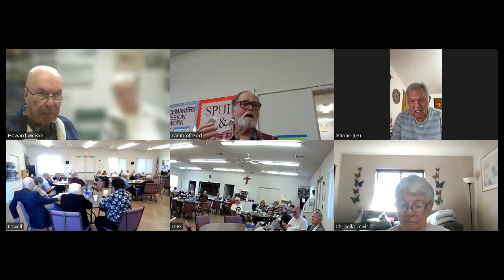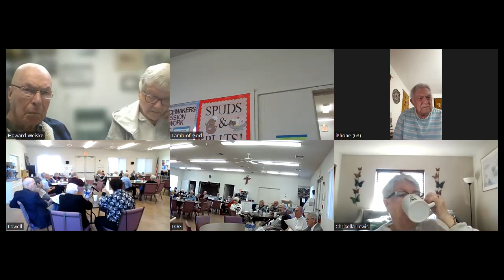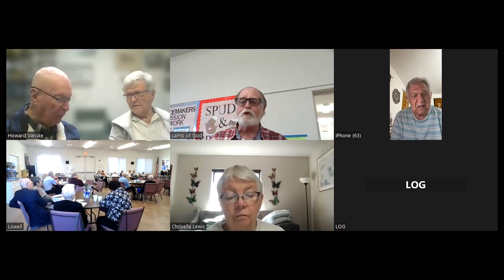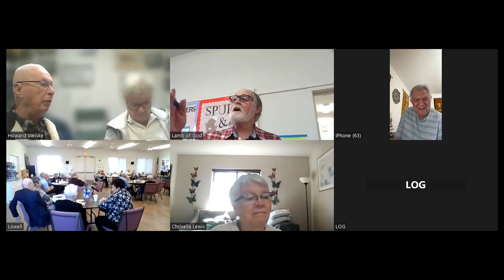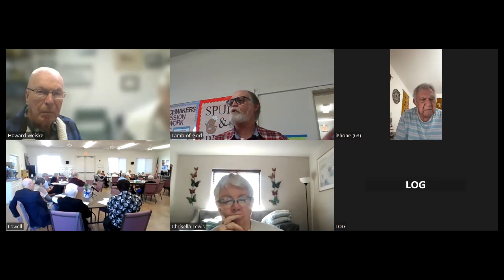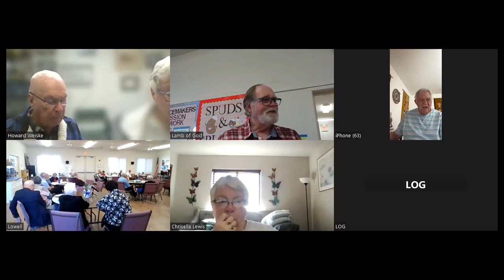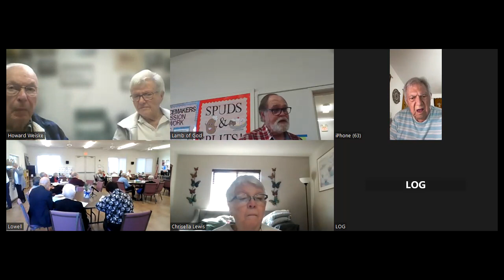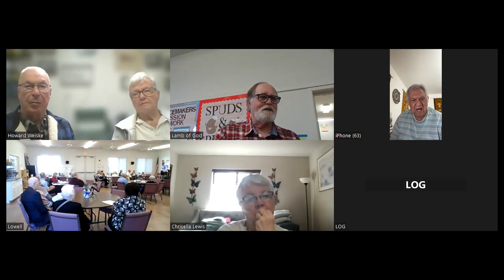14 The Life of Christ Sunday Morning Bible Class Jan 7, 2024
The Calling of the disciples Pt 1